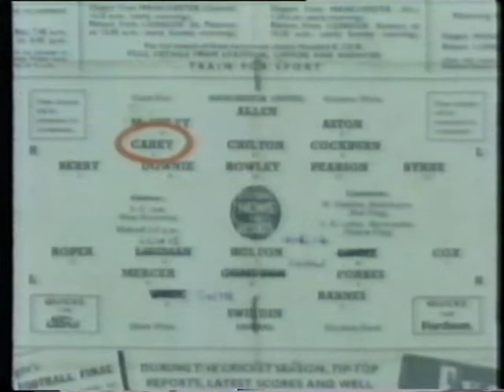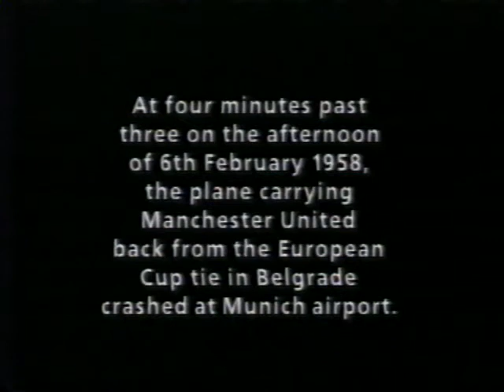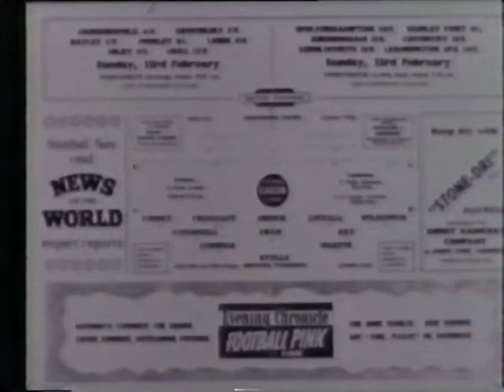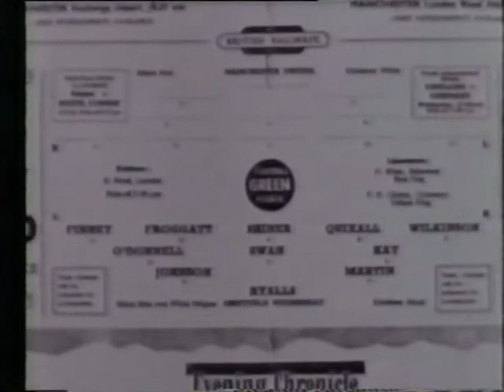Busby - From Tragedy to Triumph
Tribute to Sir Matt Busby (Father of the Babes) and a manager of true vision and genius this shows an insight into the 1948, 1957, 1958, and the 1963 FA Cup finals and also the 1968 European Cup Final.